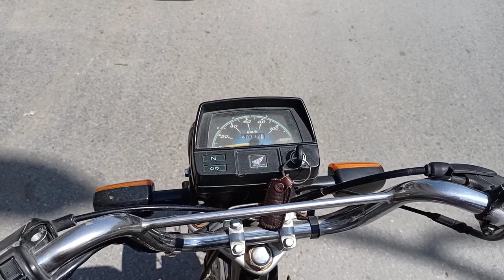Sidh Village Sialkot | Dalowali Sialkot | Sidh Bridge Sialkot | Vlog